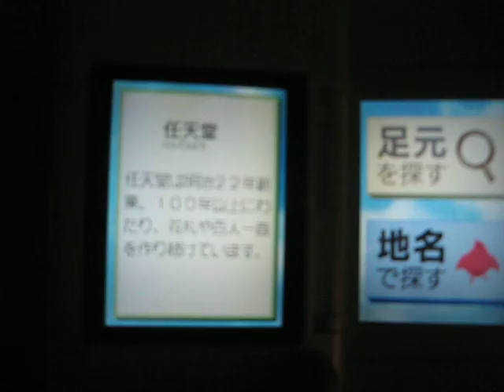時雨殿 shigure-den. Sky map of Kyoto